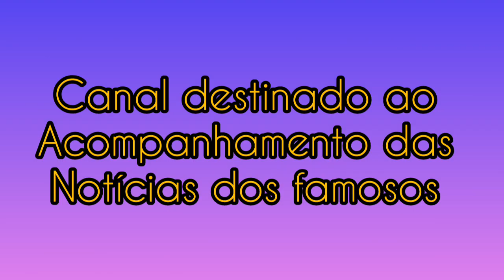TAYS REIS DIZ QUE IRÁ TATUAR O NOME DO BIEL| CASAL TAEL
Músico: @iksonmusic